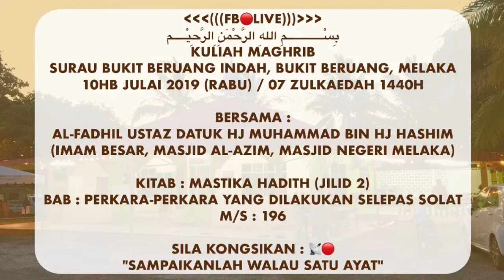05. Jangan Ambil Ringan Sembahyang Sunat l Ustaz Datuk Hj Mohammad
KULIAH MAGHRIB
Surau Bukit Beruang Indah,
Bukit Beruang, Melaka
10hb JULAI 2019 (RABU)
07 ZULKAEDAH 1440H

Bersama :
Al-Fadhil Ustaz Datuk Hj Muhammad Bin Hj Hashim. (Imam Besar, Masjid Al-Azim, Masjid Negeri Melaka)

Kitab : MASTIKA HADITH (JILID 2)
Bab : SEMBAHYANG SUNAT DAN BAHAGIAN-BAHAGIANNYA
M/S : 209